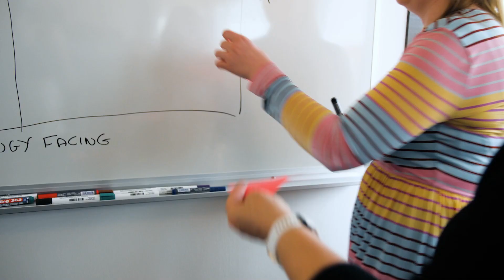Gitte Ottosen om at tage på kursus hos Key2Quality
Test Manager og underviser Gitte Ottosen fra Key2Quality fortæller i denne korte video, hvornår er et kursus hos Key2Quality det rigtige valg for dig, og hvad du kan forvente at få du ud af kurset. Samtidig fortæller Karina Møller Sørensen, som er Test Manager i IT-afdelingen på Aarhus Universitet, om sin oplevelse med Gitte som underviser. Karina deltog i foråret 2021 i kurset "ISTQB Advanced level test management" med Gitte Ottosen som underviser.